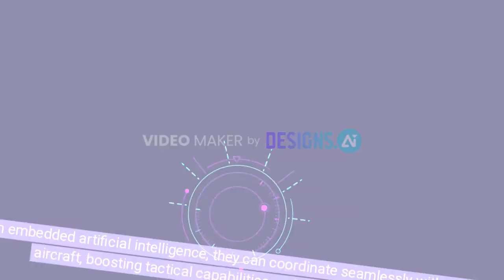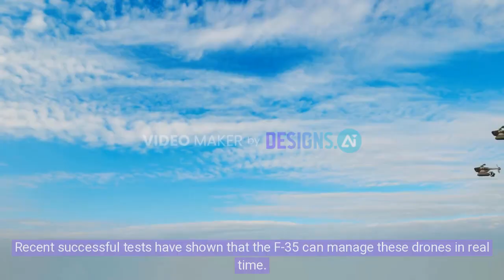Lockheed Martin Unveils Next-Generation Air Combat: AI Drones Team Up with F-35 Fighters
Lockheed Martin is revolutionizing air combat by integrating AI-controlled drones with the advanced F-35 fighter jet. Through the Collaborative Combat Aircraft (CCA) program, semi-autonomous UAVs serve as "loyal wingmen", assisting in missions like air strikes, electronic warfare, and reconnaissance.

With real-time AI coordination, the F-35 acts as a command center, directing drone operations while pilots focus on strategy. This next-gen technology enhances battlefield effectiveness, increases survivability, and sets the stage for a new era of air dominance.

🔹 How do AI-powered drones change air combat?
🔹 What makes the F-35 the perfect command center for autonomous systems?
🔹 What’s next for the CCA program and military aviation?

👉 Watch now to explore the future of air warfare!